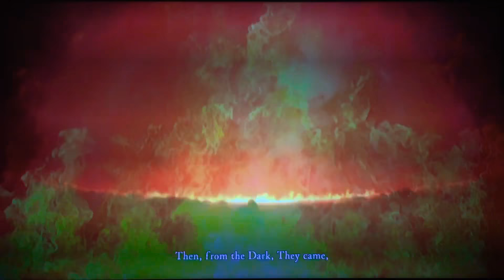Dark souls Remastered Pt.1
Thanks for watching hope you enjoy the video and parts 2 and 3 will be out soon until then like comment and subscribe for more of my videos and ill see you all later.